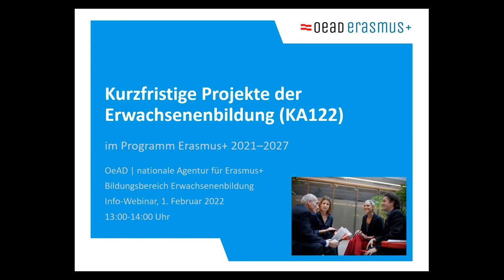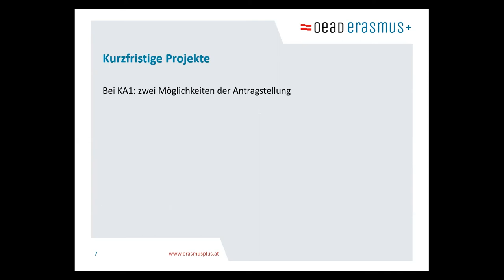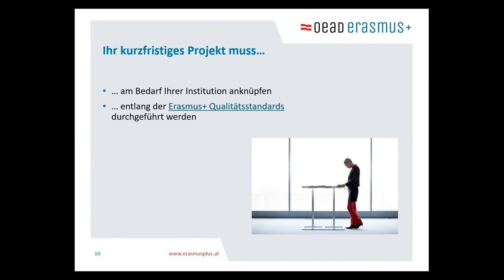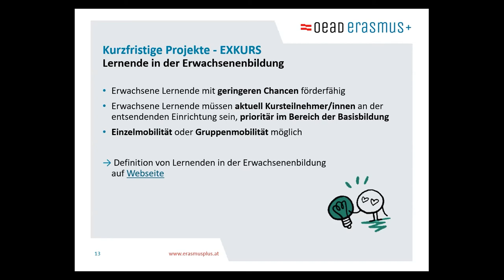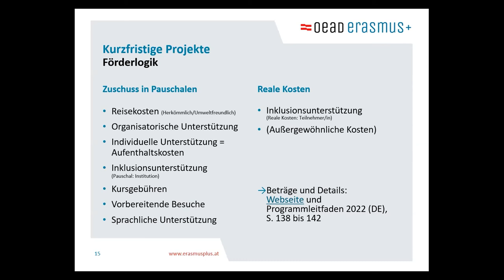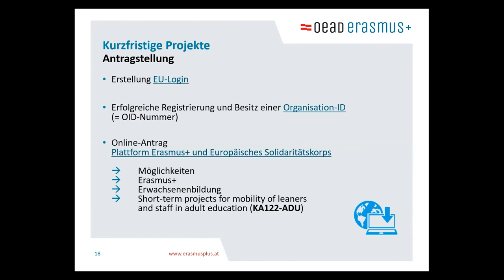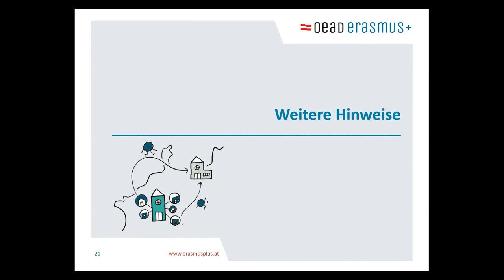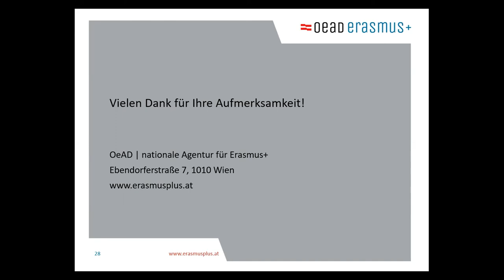Webinar: Kurzfristige Projekte der Erwachsenenbildung (KA122)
Weiterbildungen in und mit Europa sind ideal, um sich als Bildungsinstitution zu stärken. Das aktuelle Erasmus+ Programm bietet dafür mehr und vereinfachte Möglichkeiten.

Diese Online-Veranstaltung vom 1. Februar 2022 informierte konkret über die Projektart „Kurzfristige Projekte“ der Förderschiene Key Action 1 Erwachsenenbildung. Kurzfristige Projekte eignen sich besonders für Institutionen, die Erasmus+ Projekte kennenlernen und auch für solche, die „Kurzfristige Projekte“ gelegentlich durchführen möchten.

Schnitt: Harald Malainer

0:00 Einleitung
0:37 Agenda
8:04 Kurzfristige Projekte sind.
11:29 Rahmenbedingungen
15:38 Kurzfristige Projekte - EXKURS Lernende in der Erwachsenenbildung
25:06 Kurzfristige Projekte Antragsberechtige Institutionen
26:30 Antragstellung
28:26 Evaluierung des Antrages
36:18 Nutzen Sie unser Beratungsangebot!